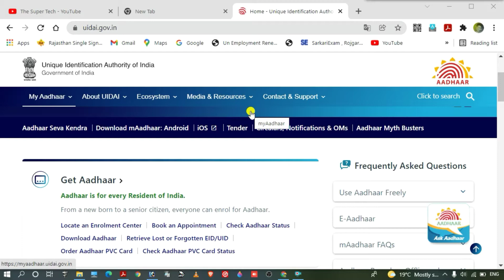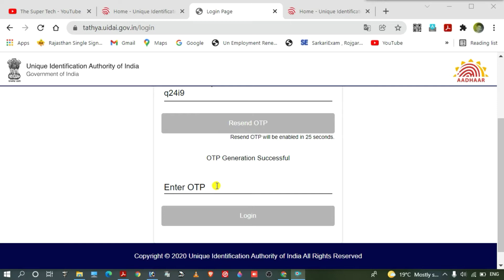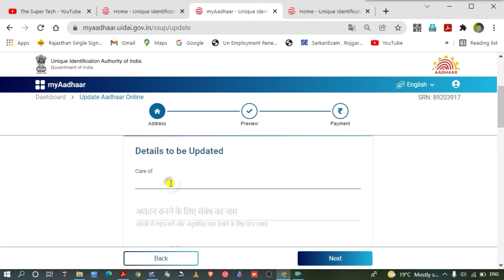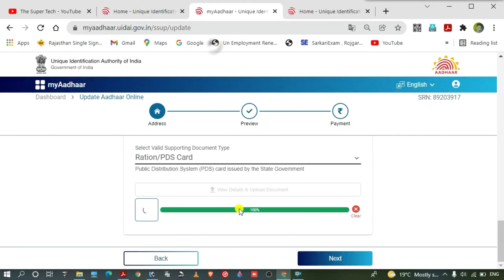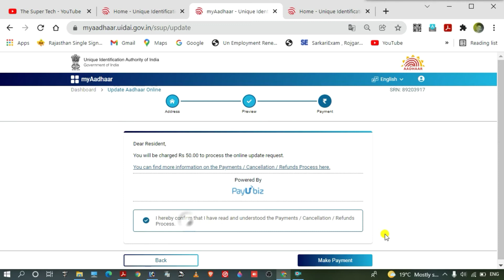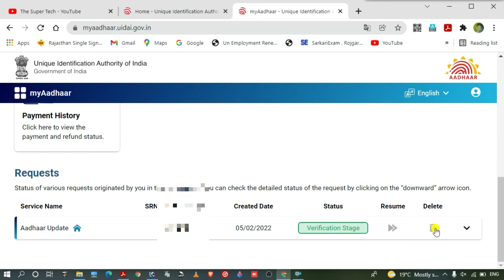Aadhar Card Correction Online 2022 | How To Change Address In Aadhar Card Online | Aadhar Update2022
(Also Search)
Aadhar Card Correction Online 2022
Aadhar Online Correction
Aadhar Date Of Birth Change Online
Aadhar Card Me Correction
Aadhar Name Correction Online
Aadhar Card Photo Change Online
Aadhar Card Latest Updat
Aadhar Mobile Number Change Online
How To correction aadhar card online
Aadhar Correction online
Aadhar  Correction Online 2022
Aadhar name change online
How To update adhar card online
How to change mobile number online
Adhar card update online 2022